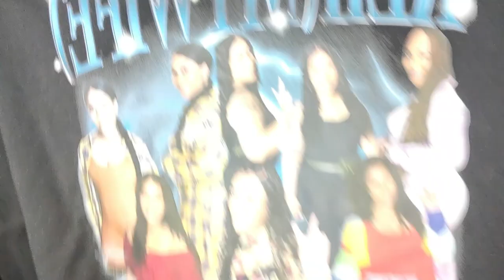Amazon & Crayon Case Haul